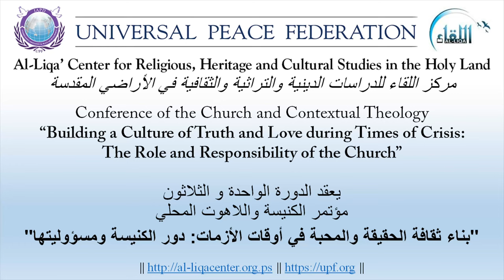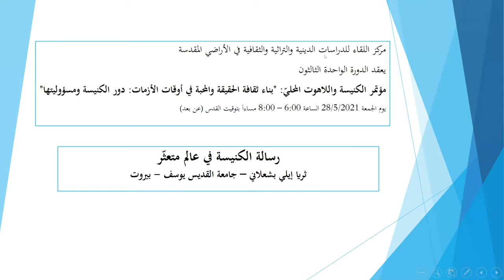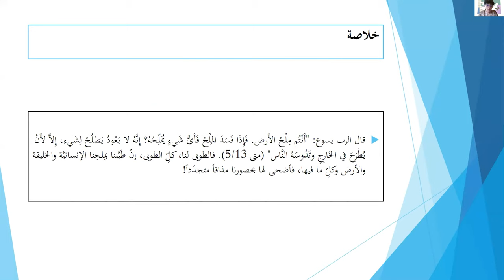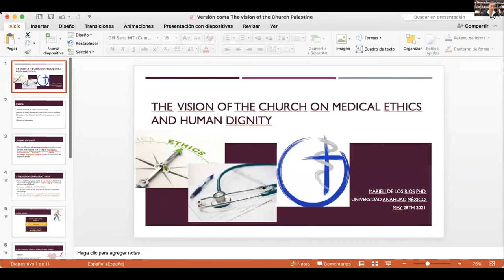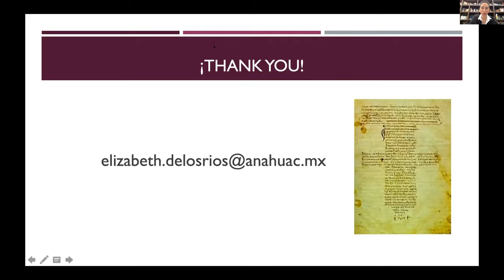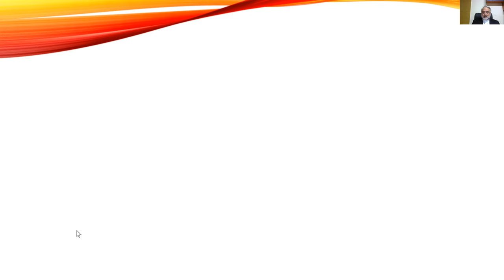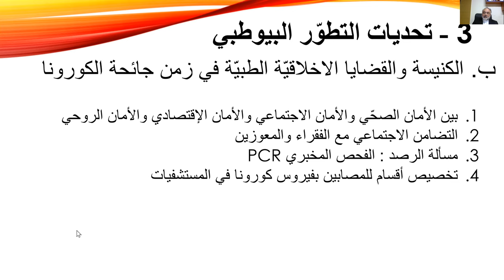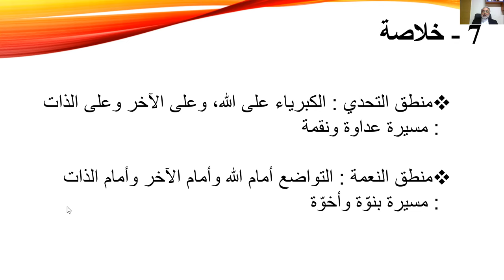Webinar (Eng) - UPF & AL-Liqa’ Center: Building a Culture of Truth and Love during Times of Crisis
"Building a Culture of Truth and Love during Times of Crisis" ENGLISH

Organizers: Universal Peace Federation and AL-Liqa’ Center for Religious, Heritage and Cultural Studies in the Holy Land

PROGRAM
Opening Remarks and Moderator:
Dr. Yousef Zaknoun, Director of Al- Liqa Center for Religious Heritage and Cultural studies in The Holy Land, Professor of Philosophy & Ethics of Life, Bethlehem University, Palestine

Opening Remarks:
His Eminence Cardinal Bechara Boutros Al-Rahi, Patriarch of Antioch and Rest of the East for the Maronites

The Role of Faith at the Time of Crisis:
His Beatitude Pierbattista Pizzaballa, The Latin Patriarchate of Jerusalem

The Mission of the Church in a Tormented World:
Dr. Thuraya Bashalani, Professor and Researcher at the Faculty of Religious Sciences at the University of Saint Joseph, Beirut, Lebanon

The Role of Faith-Based Organization during the Pandemic:
Dr. Thomas G. Walsh, Ph.D., Chairman, Universal Peace Federation; Co-Chair, Coalition of Faith-Based Organizations, USA

The Vision of the Church on Medical Ethics and Human Dignity:
Dr. Maria Elizabeth De Los Rios Uriarte, Ph.D., Professor of Philosophy, Anáhuac University and Panamericana University, Mexico

The Church and the Ethical Issues of Humanity:
Fr. Dr. Edgard El-Haiby, Professor of Moral Theology and Ethics of Life Sciences, University of Saint Joseph, Beirut, Lebanon

Closing Remarks:
Emeritus Bishop Munib Younan, Former President, Lutheran World Federation; Honorary President, Religions for Peace, Palestine